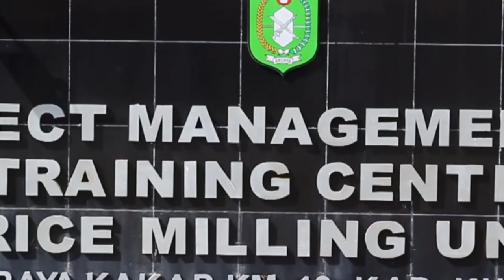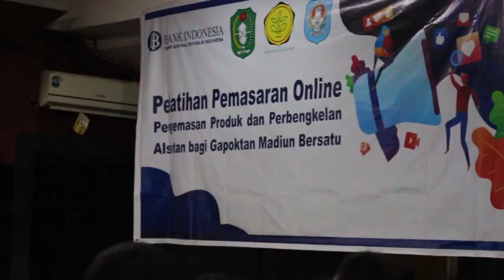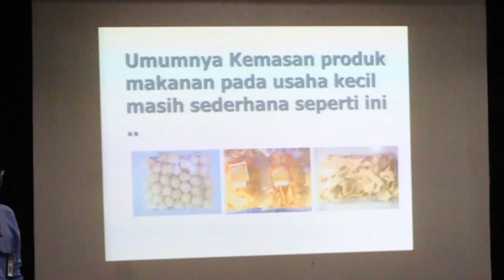Pelatihan Pemasaran Online Bagi Petani Gapoktan Madiun Bersatu Desa Parit Keladi Kubu Raya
Bank Indonesia wilayah Kalbar memberikan program pelatihan sebagai wujud pelaksanaan dan pengembangan UMKM untuk petani. Agar petani memiliki wawasan bagaimana mengembangkan produk dengan strategi pemasaran yang baik. Sebagai ikhtiar meningkatkan kesejahteraan petani.

Chanel Imam Maksum. Mahasiswa IAIN Pontianak asal Kota Singkawang, Provinsi Kalimantan Barat. Tinggal di Kota Singkawang sejak 98. Hobi sepak bola dan futsal. Aktivis, Jurnalis kampus.